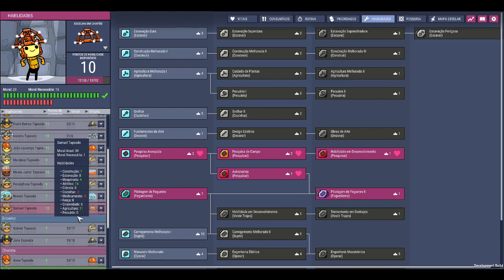🔴Oxygen not Included - DLC EA - 🥶 Colocando nossos heróis no limite!!! EP31